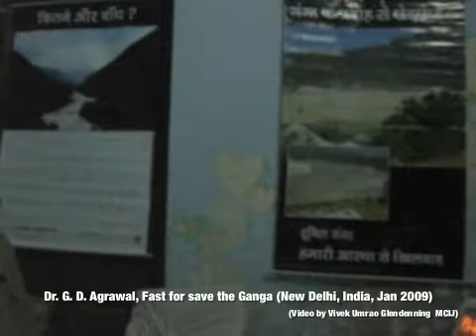Dr. G. D. Agrawal is in Fast to save the Ganga (January 2009)